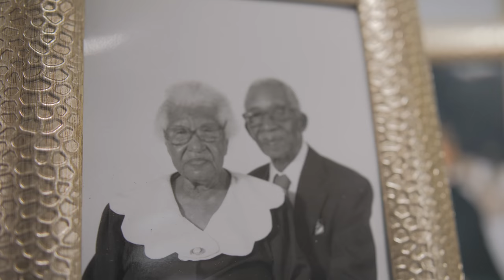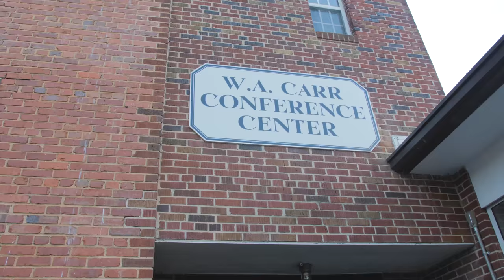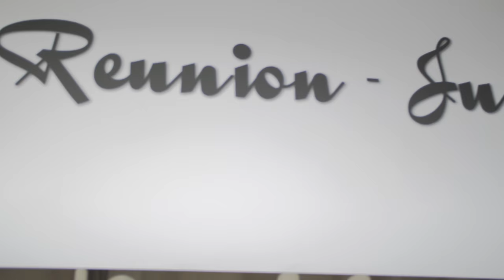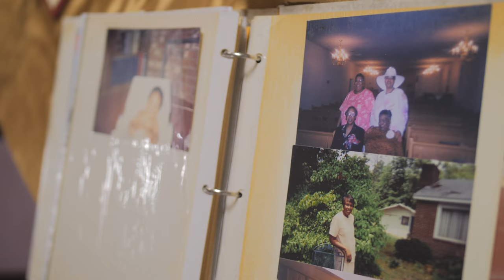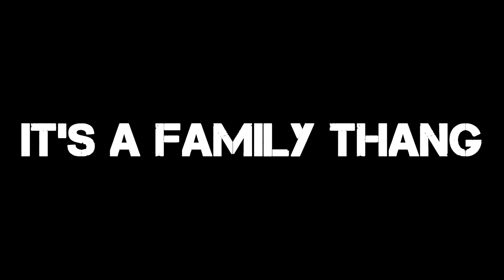2018 Talley Family Reunion White Night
This is a vlog of the Talley Family Reunion in 2018. White Night.

About Q and T:
Q's Instagram: iamqtal
Q's Twitter: iAmQTAL
T's Instagram: ChocolateBelle7
T's Twitter: ChocolateBelle7
T's Snapchat: helovemy_cheeks